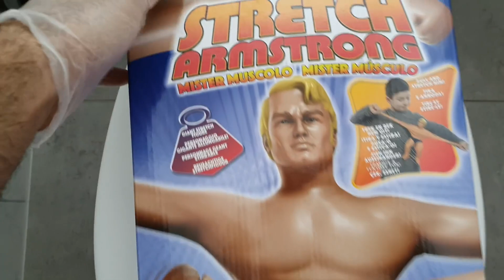will it flush stretch armstrong Tests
We collected our craziest, most risky shredding experiments that we ever made with the shredder. Unique scenes, 100% entertainment.
All of the footages created by wow tests. Don't try this at home!